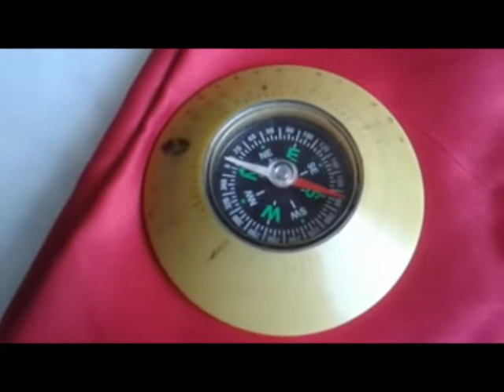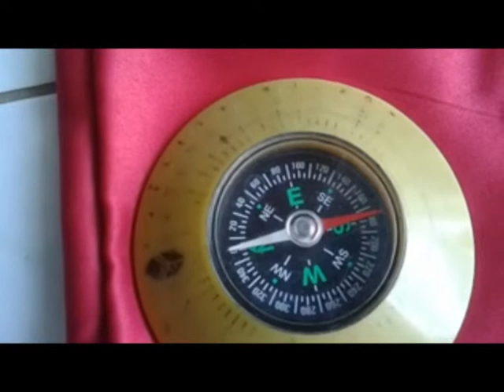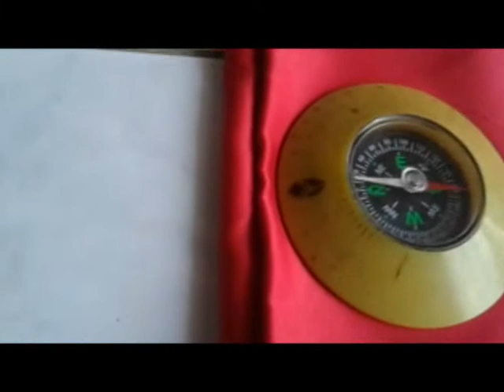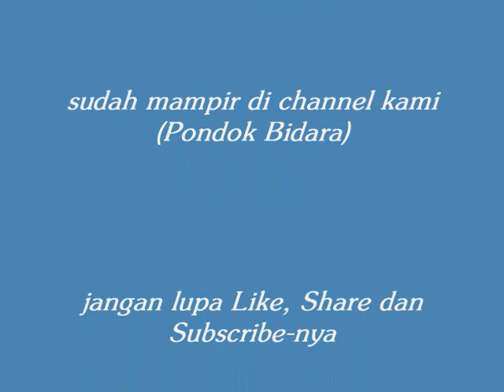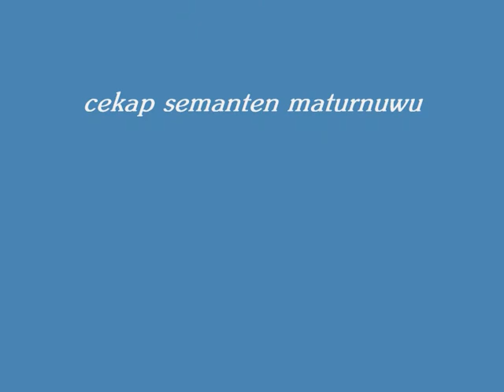Ternyata benar, Blackjade (giok hitam) mengandung magnet!